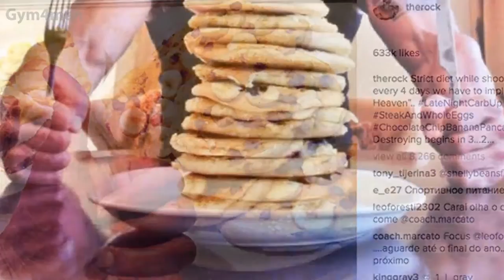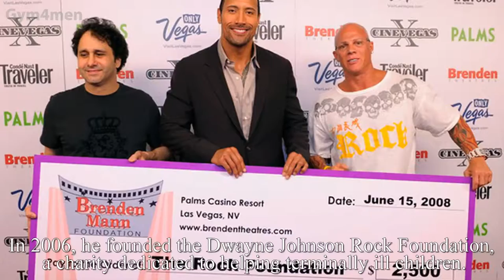THIS VIDEO WILL MAKE YOU LOVE ''The Rock" | 2019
the rock theme,
the rock wwe,
the rock filme,
the rock ufc entrance,
the rock sings,
the rock workout,
the rocky horror picture show,
the rock soundtrack,
the rock wrestling,
the rock and john cena,
the rock albaner,
the rock alcatraz,
the rock and the usos,
the rock and kevin hart,
the rock augenbraue,
the rock anthem,
the rock and rusev,
the rock alle filme,
the rock bambi,
the rock best of,
the rock bottom,
the rock best promo,
the rock big show,
the rock booker t,
the rock bloopers,
the rock body,
the rock bremen,
the rock baywatch,
cardi b the rock,
shut up b the rock,
b-52's (the) rock lobster,
b'z off the rock,
the rock concert,
the rock cm punk,
the rock comeback 2019,
the rock critic,
the rock crying,
the rock cena,
the rock city boy,
the rock cars,
the rock cooking,
josh c the rock,
the rock debut,
the rock diet,
the rock dance,
the rock disney,
the rock daughter,
the rock doku,
the rock dwayne johnson,
the rock draft,
the rock deutsch ganzer film,
tenacious d the rock,
tenacious d the rock off,
tenacious d the rock is dead,
the rock entrance ufc,
the rock eating,
the rock ending,
the rock essen,
the rock ellen,
the rock eminem,
the rock eugene,
the rock entrance music,
the rock evolution,
e the rock remix,
e the rock dance,
vin diesel e the rock,
john cena e the rock,
rex e the rock,
dwayne johnson e the rock,
ronda rousey e the rock,
roman reigns e the rock,
the rock and jason statham,
kevin hart e the rock,
the rock funny,
the rock fight,
the rock finisher,
the rock filme 2018,
the rock fitness,
the rock football,
the rock family,
the rock fast and furious,
f the rockets,
emmanuel f the rock,
www f the rock,
the rock gym,
the rock german,
the rock green smoke,
the rock goldberg,
the rock gegen john cena,
the rock gorilla,
the rock guitar,
the rock gym music,
the rock gefängnis ausbruch,
the rock germany,
the rock hans zimmer,
the rock heel,
the rock helps,
the rock halloween,
the rock hercules,
the rock heel theme,
the rock house,
the rock has come back,
the rock hobbs and shaw,
h the rock frying pan,
triple h the rock,
triple h the rock 2002,
triple h the rock 2000,
triple h the rock wrestlemania,
triple h the rock casket,
triple h the rock fight,
triple h the rock undertaker,
triple h the rock rivalry,
triple h the rock segment,
the rock intro,
the rock is cooking,
the rock is back,
the rock im knast,
the rock if you smell,
the rock intro german,
the rock iron paradise,
the rock in germany,
the rock insults,
i'm the rocket man,
i'm the rockstar song,
i'm the rockstar remix,
i'm the rock song,
i am the rock,
i love the rock and roll,
i'm on the rock remix,
i'm on the rock gospel,
i wanna the rock,
i like the rock,
the rock johnson,
the rock john cena,
the rock johnson training,
the rock john cena promo,
the rock jade,
the rock johnson filme,
the rock jungle,
the rock jason statham deutsch,
the rock jack black,
the rock jericho,
the rock kiss,
the rock kevin hart halloween,
the rock kollegah,
the rock kampf,
the rock kopfhörer,
the rock karlsruhe,
the rock kevin hart ellen,
the rock king kong,
the rock kämpfe,
v.k the rocky raja ji,
k-tel the rock album,
iwa k the rockfish,
sr k the rock,
the rock lifestyle,
the rock lied,
the rock lana,
the rock letzter kampf,
the rock live,
the rock leaves,
the rock league of legends,
the rock lustig,
the rock last match,
the rock lesnar,
l'acteur the rock,
the rock meme,
the rock musik,
the rock motivation,
the rock moana,
the rock maui,
the rock mick foley,
the rock motivation speech,
the rock movie theme,
i m the rock,
i m the rockstar,
the rock neuer film,
the rock new day,
the rock nwo,
the rock natural,
the rock n roll wrestling bash,
the rock navy seals,
the rock nicht weinen,
the rock new movie,
the rock nfl,
the rock netflix,
n the rocks,
the rock obama,
the rock ost,
the rock old theme,
the rock orchester,
the rock office,
the rock outtakes,
the rock opening,
the rock oscar,
the rock ost hans zimmer,
the rock on steroids,
on the rocks,
o'sullivan the rocket,
filme com o the rock,
tudo sobre o the rock,
the rock öffnungszeiten,
the rock özel hareketi,
the rock promo,
the rock prank,
the rock pain and gain,
the rock pop,
the rock piano,
the rock privat,
the rock president,
the rock phil heath,
the rock police,
the rock pancakes,
h.r.p the rockstar,
the rock quotes,
the rock qifteli,
the rock quit wwe,
the rock quarter horse,
the rock q and a,
the rock quarter,
the rock qh,
the rock quarter horse stallion,
the rock quotidien,
the rock quiz,
q 94.5 the rock station,
the rock rusev,
the rock returns 2011,
the rock reacts,
the rock returns rusev,
the rock return 2019,
the rock returns 2016,
the rock rock bottom,
the rock raw,
the rock returns 2002,
r truth the rock,
r.carlos the rocket,
the rock song,
the rock saves,
the rock speech,
the rock singt,
the rock show,
the rock stone cold,
the rock surprise,
the rock steady crew,
is the rock,
travis s the rock,
batista v.s the rock,
filmy s the